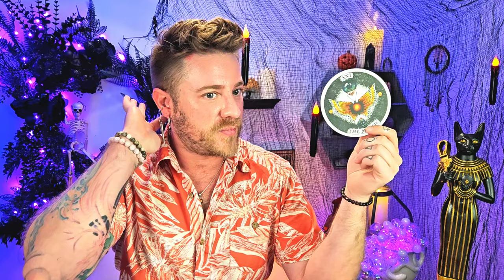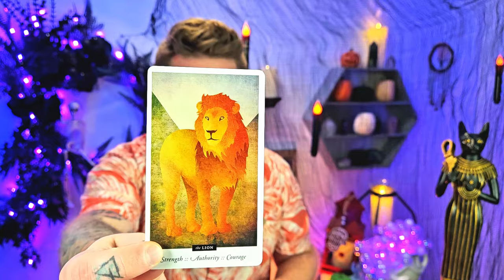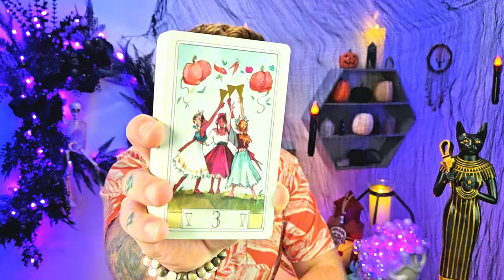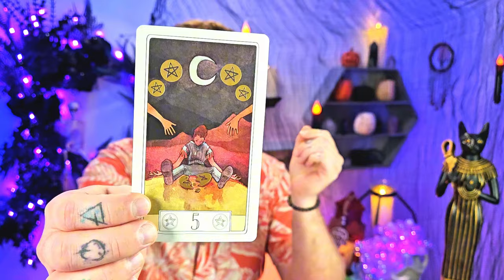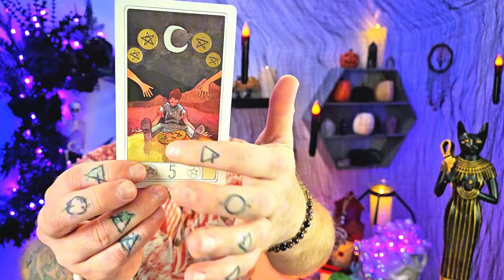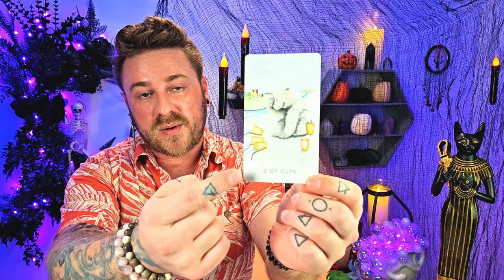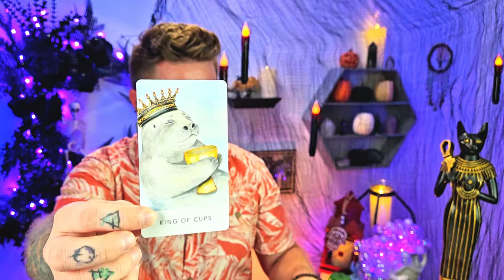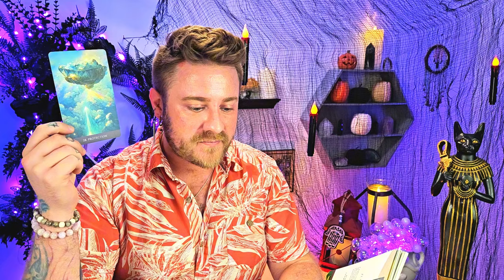Taurus, Are You Feeling PRESSURE? 😬 This Is Out Of Your Hands, And That Is A Beautiful Thing!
Taurus Is Under PRESSURE. This Is Out Of Your Hands, And That Is A Beautiful Thing!

GRAB YOUR INDIVIDUAL SIGNATURE DEEP DIVE READING HERE:
"Righting Past Wrongs"

Tarot Decks Used:
Black Seed Tarot
Crow Tarot
Curious Travels Tarot
8 Bit Fantasy Tarot: Etsy

Oracle Decks Used:
Familiar Field Oracle